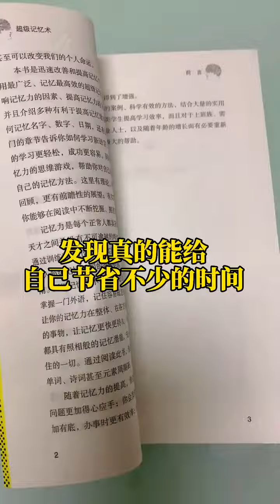第一个走出考场的考生，收到录取通知书时还在工地干活#记忆力